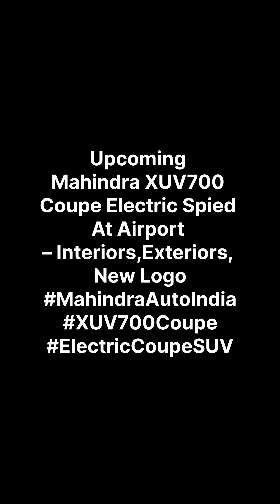Upcoming Mahindra XUV700 Coupe Electric Spied | Interiors,Exteriors,New Logo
Viewers, Both exteriors and interiors have been detailed in these spy videos and lend Mahindra XUV.e9 an ‘international car’ appeal.

📸 Images Credits to :- @RushLaneNews

Cat has been out of the bag for a very long time and we know Mahindra is developing two new sub-brands for its INGLO-based vehicles. At the unveiling event in M.A.D.E headquarters, UK, Mahindra showcased a new logo for its BE lineup, while XUV.e prototypes showed the same Twin Peaks logo. If you wondered what Mahindra’s XUV.e logo looks like, here you go.

◽️Mahindra XUV700 Coupe Electric Spied At The Airport :-

Indian automaker, Mahindra, has set out to redefine electric vehicle mobility here in India and take India-made products to a global stage. Mahindra is sending their XUV.e9 prototype to a foreign country via air and said spy shots were clicked at the airport. There were many stickers on the car’s front and rear windscreens, but information on them wasn’t legible.

For the first time, we can see XUV.e9 name logo along with XUV.e sub-brand’s dedicated logo. It takes the shape of an infinity, while still adhering to the overall appeal of Mahindra’s Twin Peaks logo, albeit with rounder edges and a disconnect in the middle. On the steering wheel, this new logo will be backlit too.

Speaking of the steering wheel, it is a twin-spoke design and gets a few rockers for audio and track selection at the left along with cruise control and instrument-related rockers on the right. Around these rockers will be touch-sensitive backlit buttons. Also, horn actuators are available at either end and are thumb-accessible. Such an underrated thing.

Interior shots reveal car’s triple-screen setup, one for driver’s instrumentation, a second for car’s primary infotainment and a third screen dedicated to front passenger. Because, why not? We can see a lot of exposed wiring and other paraphernalia and this is still far from being final. Bottom part of the car’s dashboard is missing too.

Other interior attributes include a wireless charger that seems to be supporting one device at a time, dual-zone climate control, toggles for few vehicle functions, XUV700-like AC vents, a stylish gear selector stalk, a circular dial that might be for drive modes, an electronic parking brake, frameless auto-dimming IRVM and a big red button that will not be present in production model.

◽️New Exterior Design Highlights :-

For the first time, Mahindra XUV.e9 headlights, tail lights and LED signatures at the front and back are visible without any camouflage. LED DRLs are split into three elements – two inverted L-shaped LEDs at either end and a centre connecting light bar. Tail lights are connected as well. Owing to its coupe shape, there is no rear wiper.

The car will surely have a massive road presence and previous spy shots have suggested how much larger XUV.e9 is when compared to XUV.e8 (XUV700 EV). It will be a 5 seater coupe-style SUV with huge export potential. Looking at XUV.E9 nameplate at the front, we reckon Mahindra is shipping it somewhere nice to shoot the next teaser. Or even international testing.

The last official teaser for XUV.e9 was at Mahindra’s test facility alongside XUV.e8 and BE.05. When launched, XUV.e9 is likely to get a unique battery setup as it is the only one to sport a rear charging port. Battery capacity for all INGLO-based vehicles will be between 60 kWh and 80 kWh. Launch likely to happen in 2025.

Source :- News by Rushlane.Com